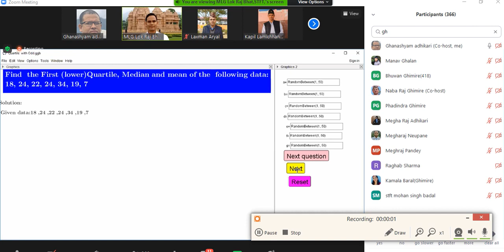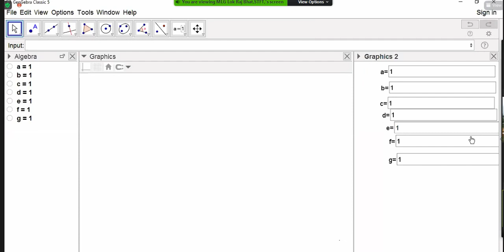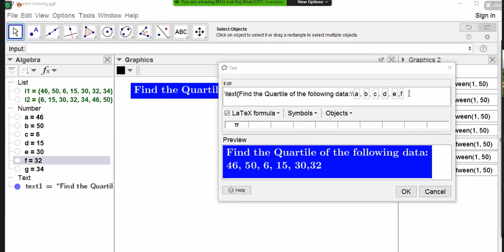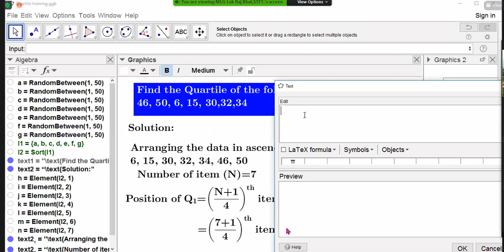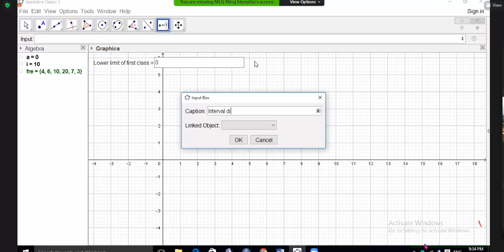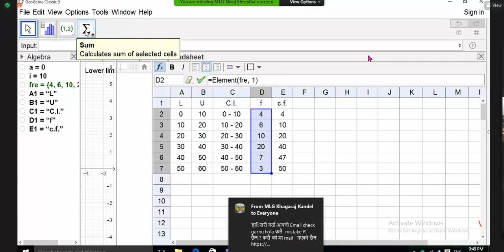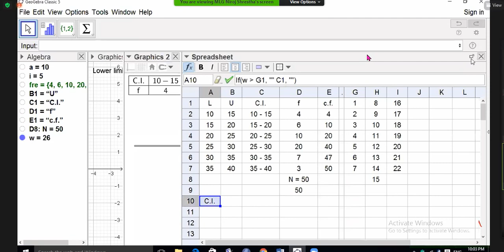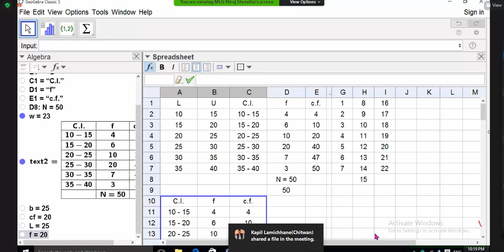STATISTICS FIRST PART DAYNMIC WAY TO TEACH MEDIAN BY || LOKRAJ BHAT|| MLG||GEOGEBRA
Here we can watch ascending order of given data|| median||Mean||